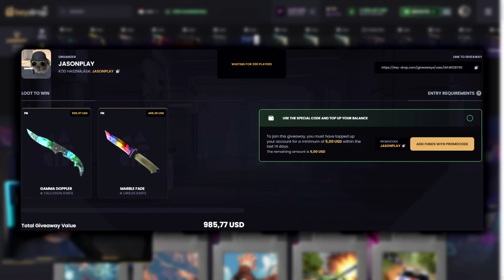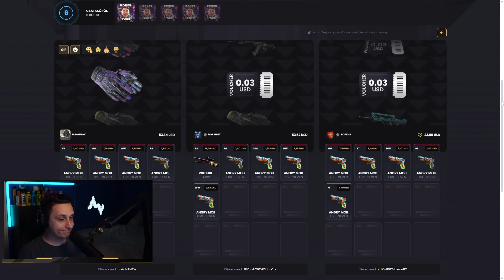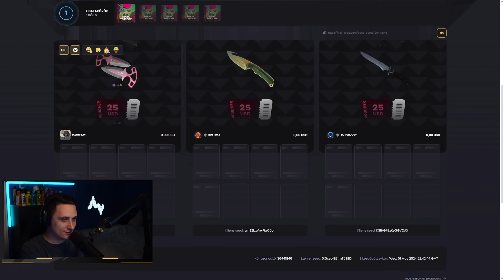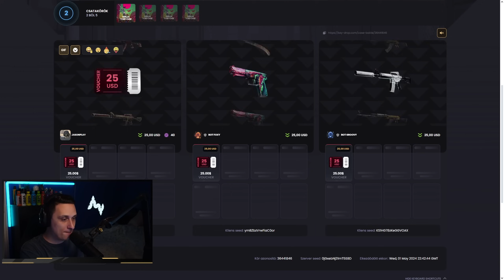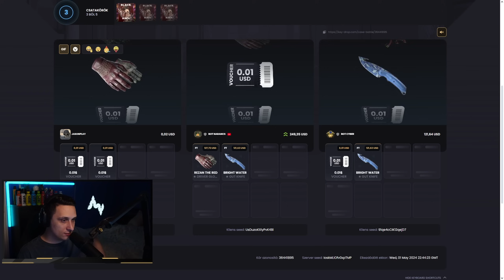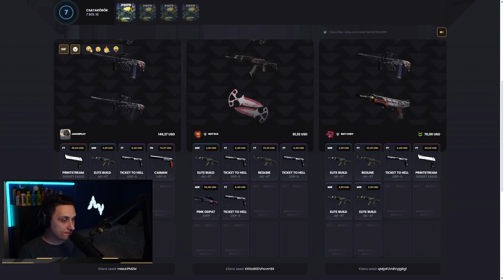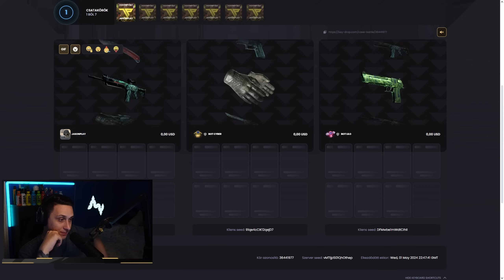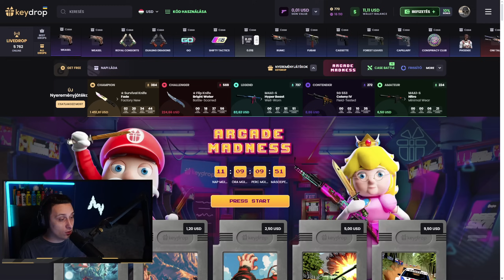Kihúztam a TOP ITEMET, de...😵‍💫 *$2500* | KEYDROP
Oldal (10% DEPO - 0.50$ INGYEN)